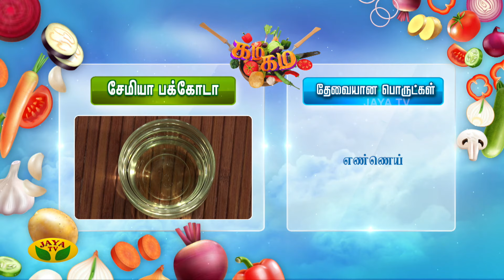சேமியா பக்கோடா செய்வது எப்படி ? | Semiya Pakoda | Chef Vidhya | Jaya Tv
Gama Gama Samaiyal | சேமியா பக்கோடா செய்வது எப்படி ?  | Chef Vidhya  | Jaya Tv

Links